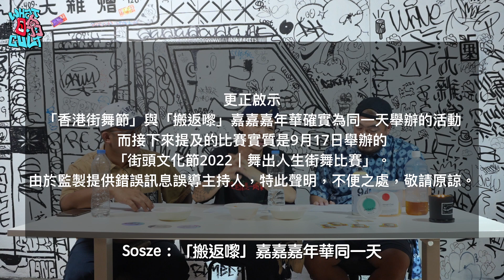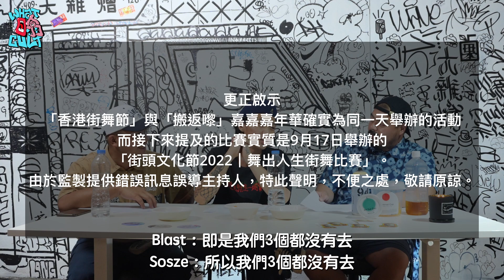8, 9月活動回顧及10月活動預告 | What噏Cult | 資訊性潮流Hip-Hop節目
睇完記得CLSS，Like、Share、留Comment，同埋「訂閱」我哋嘅Channel感受香港HipHop文化，PEACE🤘🏼